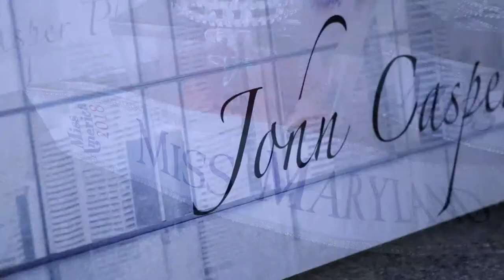Behind the Scenes at John Casper Photography // Adrianna David, Miss Maryland 2018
Adrianna David, Miss Maryland 2018, and Annie Jorgensen, Miss Georgia 2018, shooting with John Casper Photography in Frederick, MD.